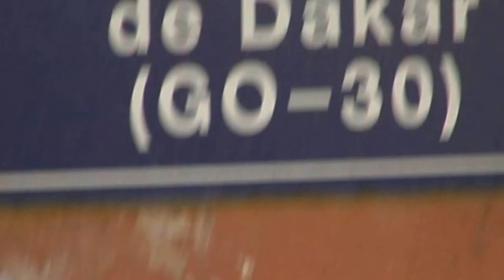Isla de Gorée - Abril 2014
Viaje a Senegal - Abril 2014